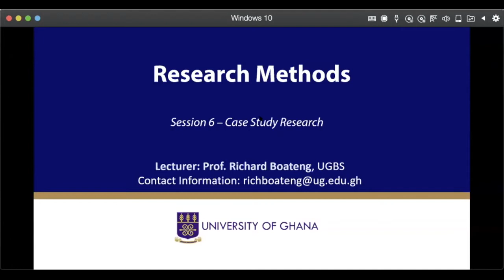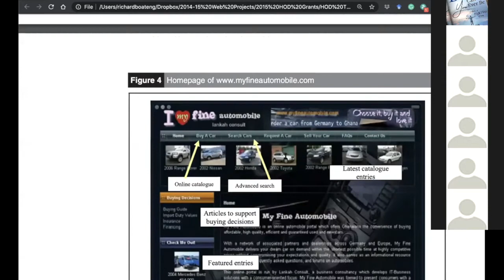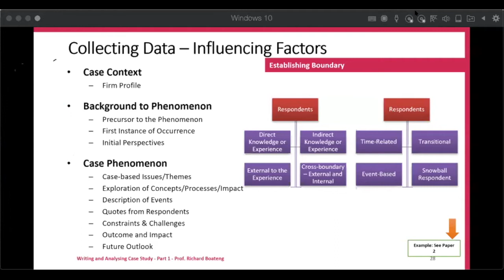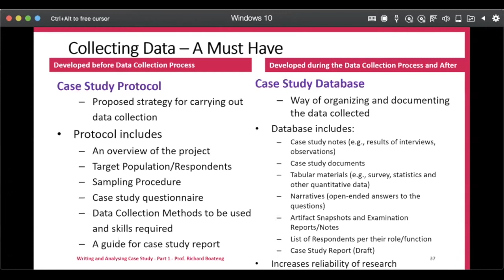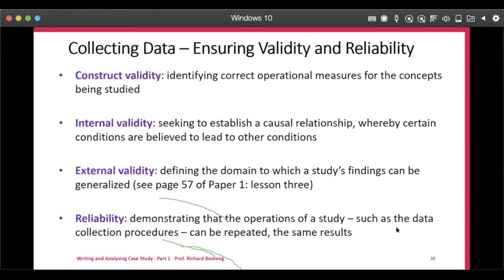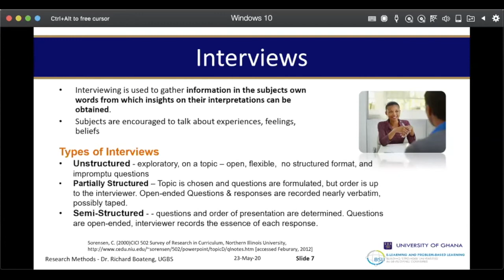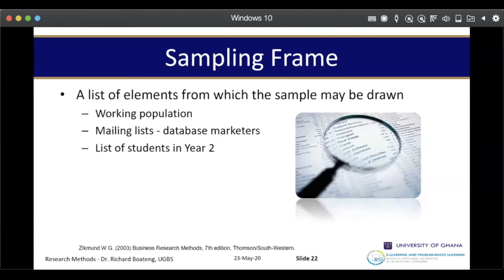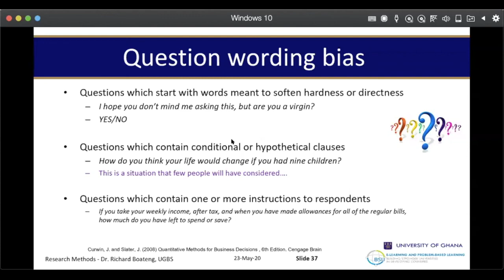RB Research Methods S6b - Case Study Research (MBA)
Prof. Richard Boateng teaches on case study research to MBA students.  The teaching is based on the book, Research Made Easy